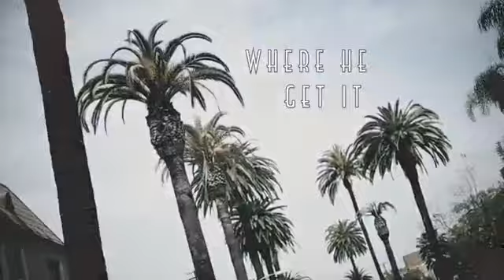Chief Keef Where He Get It Official Video) Shot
Follow @HBELilDrop & Go Check Out His Music On Youtube - OfficialLilDrop